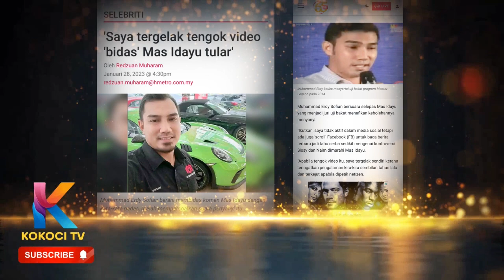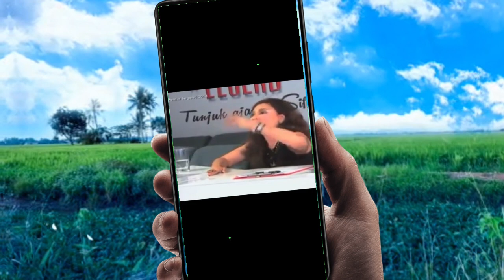Mat Saiko Mommy, Datang Kembali Tambah Saikonya! Gelak Ke Menanggis Tu?